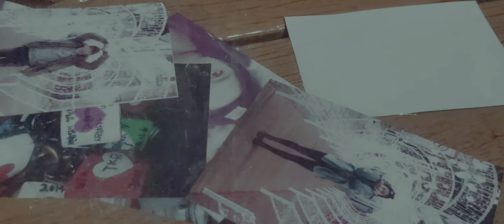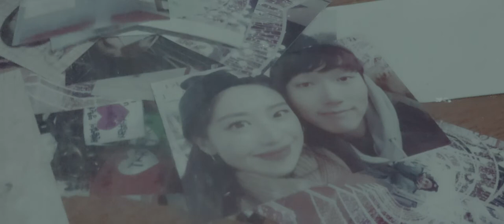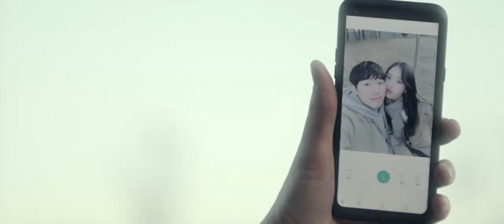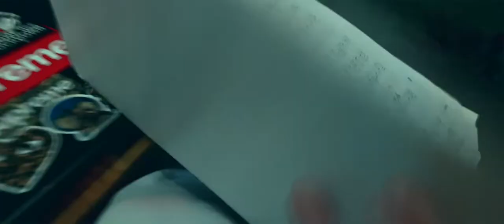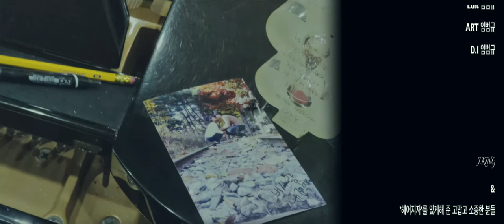헤어지자 - 제이킹[J,KING]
* CAMERA - Canon 5d Mark IV , Canon 80D , i phone X

 * Action Cam - Gopro Hero4 & Gopro Hero4 Black

 * 360 Cam - LG 360cam

 * Lens -  Canon EF 16-35 F2.8L II USM,

 * Gimbal - Zhiyun Crane 2, Feiyu G4S, Zhiyun Smooth 4, DJI OSMO POCKET

 * Preview Monitor - Blackmagic Design Video Assist HDMI 6G-SDI Recorder,
                                        Viltrox DC-90HD /릴리풋 A5 5인치 프리뷰모니터 ION

  * MIC - ZOOM H6 , rode videomic, 마이핀[mypin] 무선 마이크 ,
                SONY UWP-D11
                Saramonic- UWMic9 무선마이크 (2TX+1RX)

  * Tripord - 호루스벤누 FX-1514 , 호루스벤누 DV-1460A,

  * Monopod - SIRUI P-424SR , 호루스벤누 GX-5800C, 호루스벤누 CX-3459

  * JOBI GorillaPod 5K Kit

  * CAMERA CAGE - 5d mark4 cage[Motion9 Cage] ,
                                   VARAVON 바라본 제우스 ZEUS - UNI C-TYPE CAGE
                                       VARAVON DSLR 케이지 ARMOR for 5Dmark3

  * SLIDER - [BENRO] 벤로 카메라 슬라이더 890 Moveover8B (C08D9)

  * LIGHTING - Luxpad43, Luxpad22, Godox P260C, Litra torch,
                            Claymore Ultra L, Claymore heady black edition

  * Video Editing Software - Final Cut Pro X / Adobe Photoshop

   [ FOLLOW ME ]